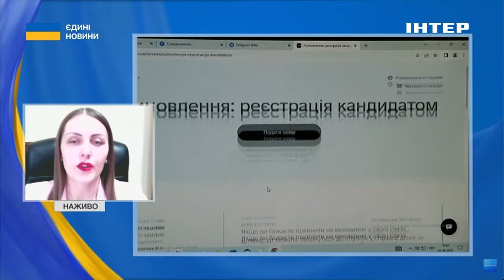🤰ВАГІТНІСТЬ та ПОЛОГИ під час ВІЙНИ // у МОЗ розповіли, що змінилося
Відтепер вагітні жінки за власним бажанням можуть розпочати декретну відпустку пізніше 30 тижня вагітності.
Якщо жінка бажає почати відпустку з 30 тижня - додатково нічого робити буде не потрібно.
Якщо ж вагітна висловить бажання продовжувати працювати - під час першого візиту до лікаря після початку 30 тижня вагітності вона має подати відповідну заяву.
Про це в ефірі національного телемарафону "Єдині новини" розповіла заступниця міністра охорони здоров'я з питань цифрового розвитку Марія Карчевич.